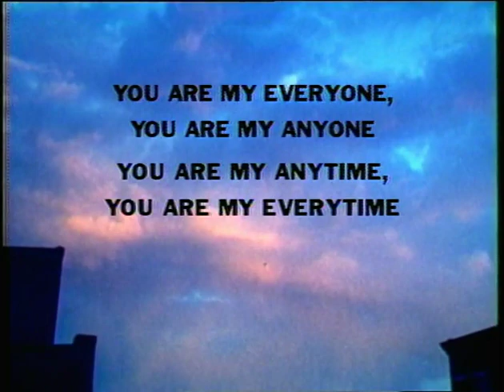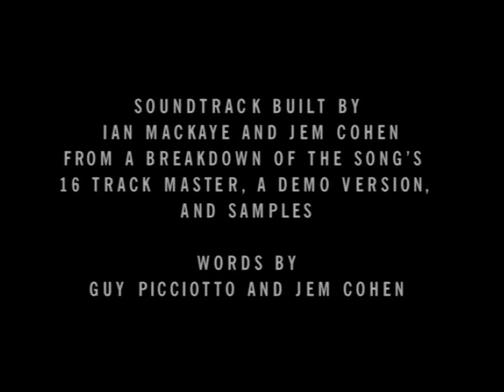Glue Man (A Film By Jem Cohen)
From the Fugazi "Instrument" DVD (Bonus Content)
Dischord Records 1999 VHS/2001 DVD (DIS 80)

A Film by Jem Cohen
Footage shot from one apartment and rooftop in Brooklyn, NY
Soundtrack built by Ian MacKaye and Jem Cohen from a breakdown of the song's 16-track master, a demo version, and samples
Words by Guy Picciotto and Jem Cohen
Asst. editor: Kay Hines/Dekart
Super 8 to video transfer: Brodsky & Treadway
Audio engineeers: Brooks Williams/Harmonic Ranch - Don Zientara & Ted Nicely/Inner Ear
Thanks: Hieronymus Bosch, Kurt